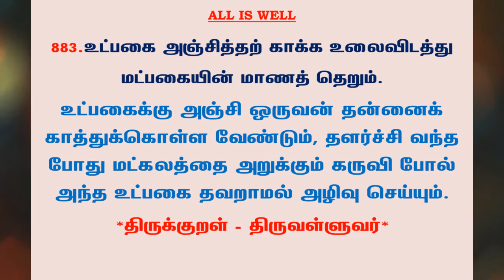#1050 | தினம் ஒரு திருக்குறள் - குறள் 883 | Kural 883 - Daily One Thirukkural